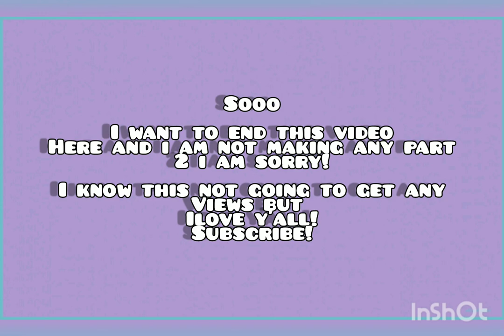Sing when you see the group you stan! (shut down by BLACKPINK edition) ✨✨✨